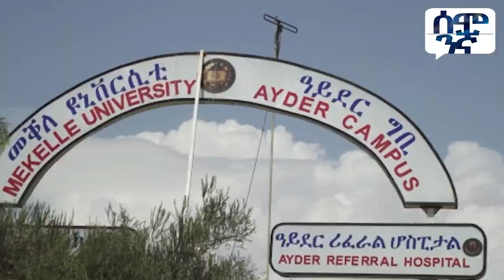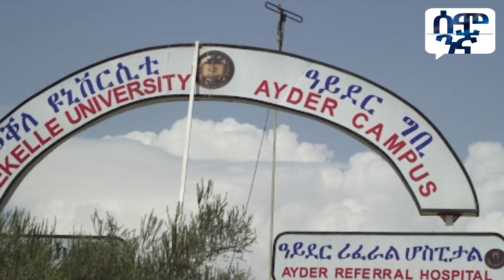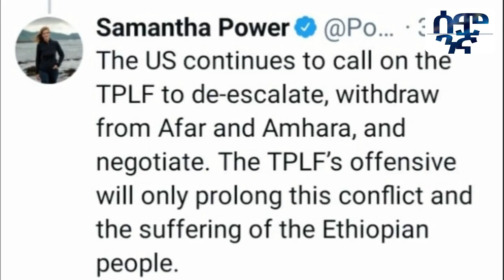የአሸባሪው ከፍተኛ አመራር ያጋለጠው ሚስጥር ዶክተር አብይ አህመድ በአልጀዚራ አንደኛ ተባለ!| Ethiopia | Aljazeera | Samantha Power